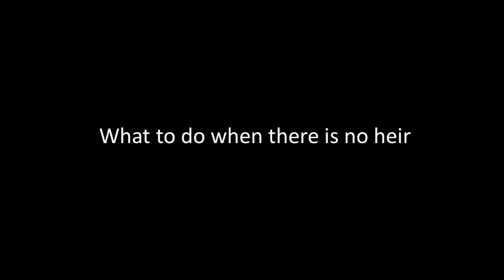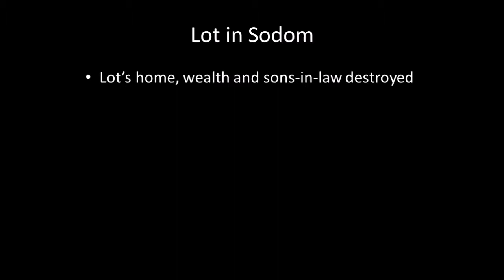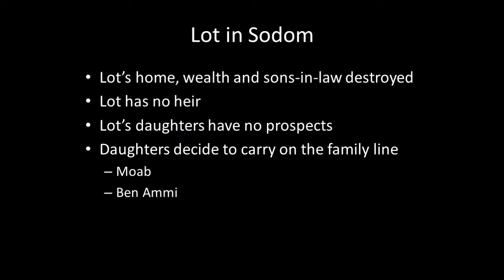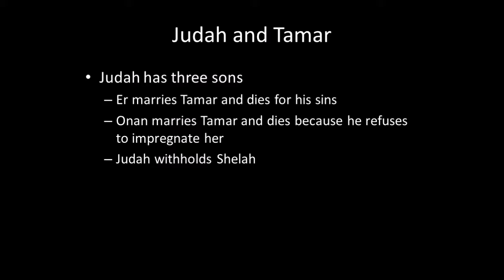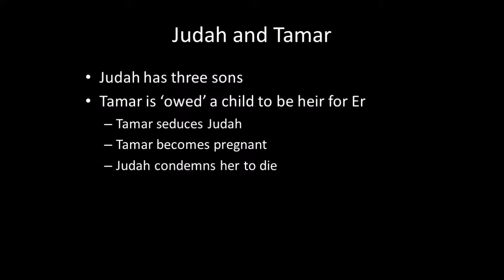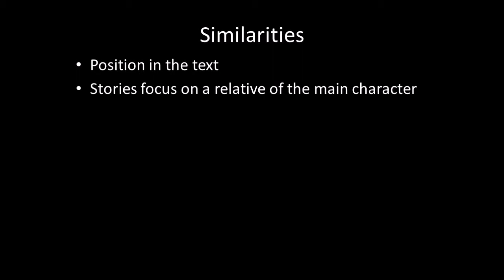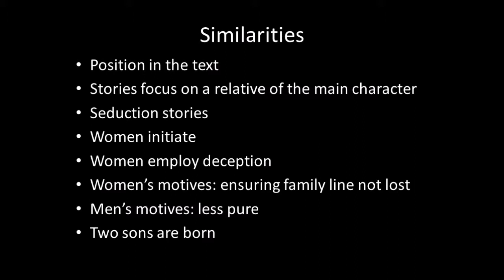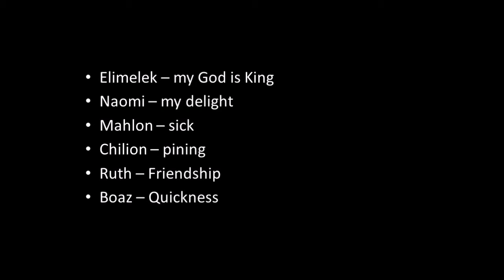Ruth1 2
Introduction and first two chapters of the Book of Ruth